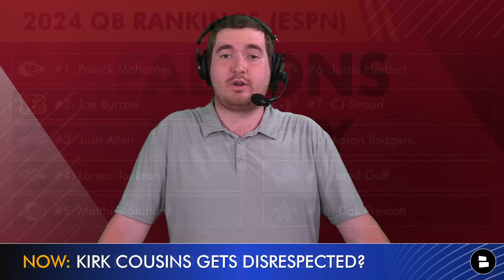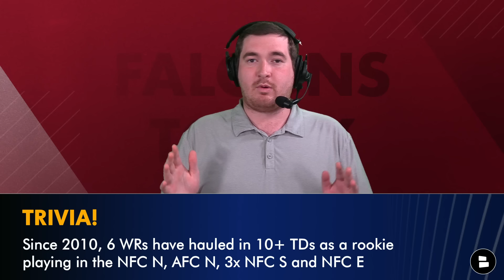Falcons Rumors: Trade For Jordan Addison And Reunite Kirk Cousins With Addison?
Falcons Today checks out a possibility of Jordan Addison from the Minnesota Vikings getting traded after the recent Addison news of his arrest for a suspicion of DUI. This Jordan Addison news comes not long after a teammate of his, Khyree Jackson, died in a car accident. Should the Falcons pursue Jordan Addison and reunite him with Kirk Cousins? Tune in for a complete breakdown of this Falcons trade idea and more NFL rumors.

Jordan Addison news:
Arrested for suspicion of DUI on Friday night
Found asleep behind the wheel in a lane on I-105 near LAX
Cited for speeding & reckless driving in 2023 after going 140 mph in a 55 mph zone

ESPN’s QB rankings for 2024:
#1: Patrick Mahomes
#2: Joe Burrow
#3: Josh Allen
#4: Lamar Jackson
#5: Matthew Stafford
#6: Justin Herbert
#7: CJ Stroud
#8: Aaron Rodgers
#9: Jared Goff
#10: Dak Prescott

Petey’s QB rankings:
#1: Patrick Mahomes
#2: Josh Allen
#3: Joe Burrow
#4: Lamar Jackson
#5: Brock Purdy
#6: Justin Herbert
#7: Matthew Stafford
#8: Tua Tagovailoa
#9: Dak Prescott
#10: Kirk Cousins

NFL coach On Kirk Cousins:
“He's proven he can be elite," said an NFL offensive coach who voted Cousins in the top 10. "From '21 to now he's basically been that. The [Vikings] had no chance without him last year.”

REAL ONE? Like the video for more Atlanta Falcons Youtube videos.

DIRTY BIRDS! Get in the comments and let your voice be heard!
- Would you trade for Jordan Addison? Trade or Pass
- Is Kirk Cousins a top 10 QB? Yes or No

Jordan Addison stats with Kirk Cousins:
TGT: 52
REC: 36
YDS: 482
TD: 7

Falcons news & rumors - ESPN and The Falcoholic articles can be found here

Dirty Birds, turning on your NOTIFICATIONS ensures you get the latest
news & rumors as soon as the video drops

Atlanta Falcons 2023 schedule:
Week 1: vs. Panthers - WIN (24-10)
Week 2: vs. Packers - WIN (25-24)
Week 3: at Lions - LOSS (20-6)
Week 4: at Jaguars - LOSS (23-7)
Week 5: vs. Texans - WIN (21-19)
Week 6: vs. Commanders - LOSS (24-16)
Week 7: at Buccaneers - WIN (16-13)
Week 8: at Titans - LOSS (28-23)
Week 9: vs. Vikings - LOSS (31-28)
Week 10: at Cardinals - LOSS (25-23)
Week 11: BYE
Week 12: vs. Saints - WIN (24-15)
Week 13: at Jets - WIN (13-6)
Week 14: vs. Buccaneers - LOSS (29-25)
Week 15: at Panthers - LOSS (9-7)
Week 16: vs. Colts - WIN (29-10)
Week 17: at Bears - LOSS (37-17)
Week 18: at Saints - LOSS (48-17)

NFL, NBA, and college football news is always updating. Make sure you follow @chatsports on social media so you can be updated as well!